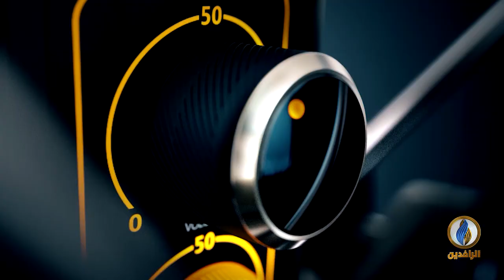صوتكم | مرور أكثر من سنة على حكومة الكاظمي وما زال مسلسل الأزمات مستمر!